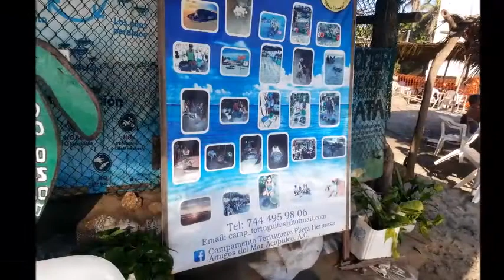07-11-2021 - OFF THE BEATEN PATH - HORSEBACK RIDING - BOAT RIDE IN TRES PALOS LAGOON - COOKING CLASS